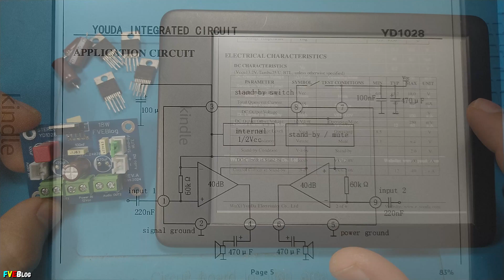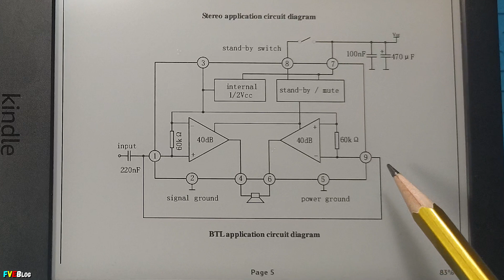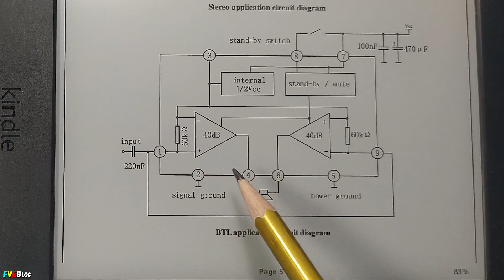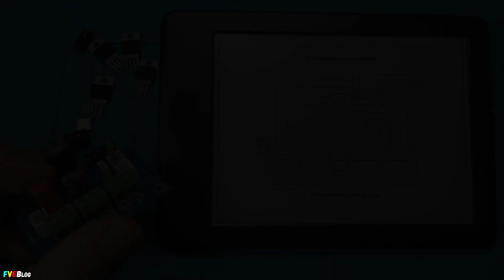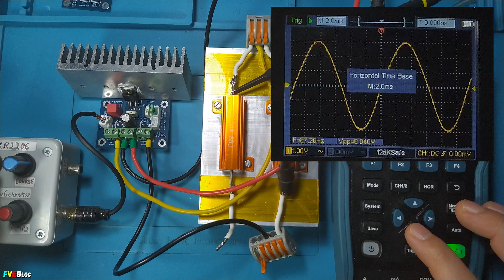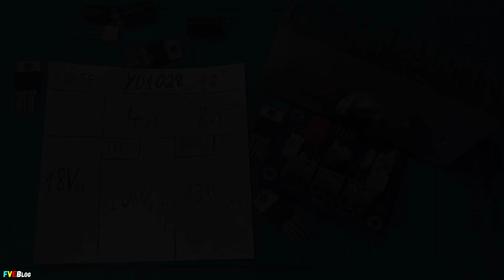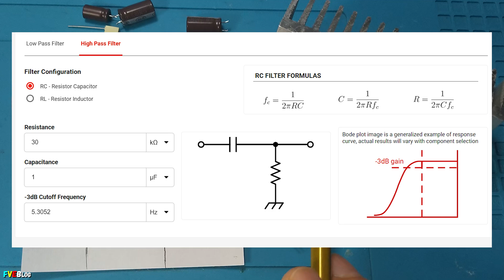Amplificator chinezesc YD1028 in punte / Puterea reala si raspunsul in frecventa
✔️Salutare! In episodul de azi vom face (oarecum) a doua parte, in privinta amplificatorului chinezesc YD1028. De aceasta data l-am testat in configuratia punte. Am alimentat montajul direct la tensiunea maxima de 18Vcc. In plus, am inlocuit condensatorul de pe intrarea audio cu unul de capacitate mai mare. Scopul fiind acela de a vedea ce pot scoate din acest integrat audio chinezesc, pe care l-am cumparat de pe Aliexpress.

✔️Cuprins
00:00 - Introducere
00:24 - Modificarile pentru legarea in punte YD1028
03:09 - Testare pe muzica
03:58 - Masurare putere pe 4Ω si 8Ω
05:51 - Raspunsul in frecventa
07:17 - Concluzii
08:50 - Sfarsit